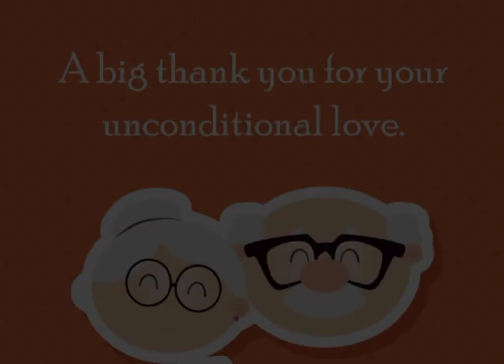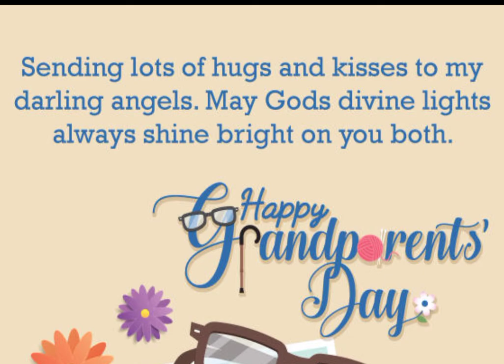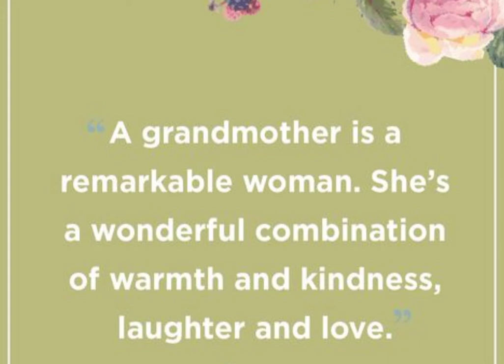Happy Grandparents day po to all lolos and lolas 💚 | Appreciation Video for all of you 💚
Happy grandparents day po sainyo Lola Nellie 💚🥰 and to all titas and to my tito who were grandparent na 💚

God bless and wishing for all of you to be safe and healthy always 💚

Available in Youtube Library